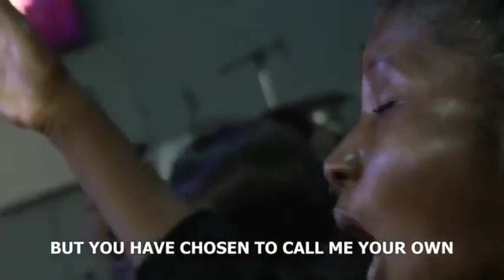WATCH HOW PASTOR NATHANIEL BASSEY HONOR BISHOP DAVID OYEDEPO AND MINISTRATIONS AT 70th BIRTHDAY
NATHANIEL BASSEY INVITES BISHOP DAVID OYEDEPO TO DANCE DURING HIS 70TH BIRTHDAY CELEBRATION
Nathaniel Bassey Leads Worship at BISHOP DAVID OYEDEPO's 70th Birthday - Emotional!
In this uplifting video, Pastor Nathaniel Bassey honors and ministers at a special program celebrating Bishop David Oyedepo's 70th birthday. Known for his powerful worship, Pastor Bassey leads the gathering in a heartfelt time of praise, paying tribute to the incredible legacy of Bishop Oyedepo. As the celebration unfolds, Pastor Bassey's music fills the atmosphere with gratitude and reverence, creating a memorable moment in honor of the Bishop’s remarkable impact on the church and beyond."